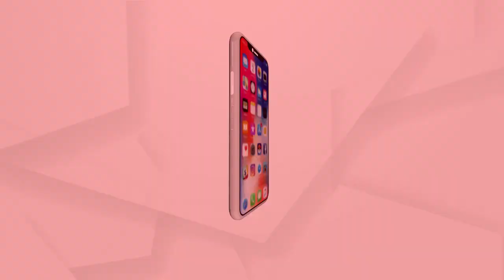ଧାନମଣ୍ଡିର ଅବ୍ୟବସ୍ଥାକୁ ନେଇ ତାତିଛନ୍ତି ଝାରସୁଗୁଡା ଚାଷୀ ....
ଧାନମଣ୍ଡିର ଅବ୍ୟବସ୍ଥାକୁ ନେଇ ତାତିଛନ୍ତି  ଝାରସୁଗୁଡା ଜିଲ୍ଲାର ସୀମାନ୍ତବର୍ତ୍ତି ଚାଷୀ । ଧାନ ବିକ୍ରି କରିବାକୁ ଅସୁବିଧାର ସମ୍ମୁଖୀନ ହେଉଥିବା ଉପାନ୍ତ ଅଞ୍ଚଳର ରେମତା, ଚାରପାଲି ଓ କନକ ତୋରା ସମବାୟ ସମିତିର ଚାଷୀ ମଙ୍ଗଳବାରଠାରୁ ଅନିର୍ଦ୍ଦିଷ୍ଟ ସମୟ ପର୍ଯ୍ୟନ୍ତ ରାଜପଥ ଅବରୋଧ କରିବା ସହ ହଜାର ହଜାର ଧାନ ବସ୍ତା ରାସ୍ତା ଉପରେ ରଖିଥିଲେ ...